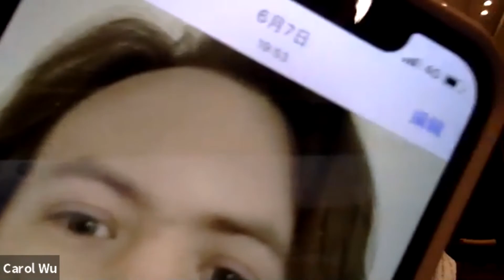Episode 126 - Những hạt giống để thanh toán nhanh hơn.mp4